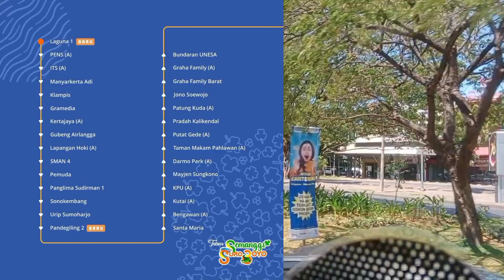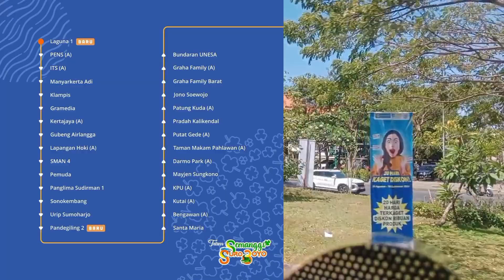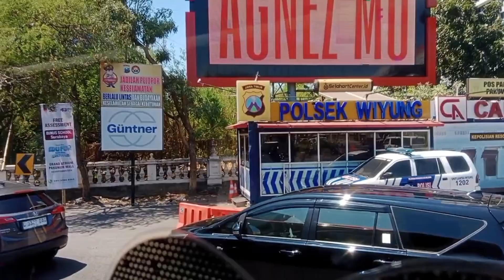Pertanyaan dan Informasi Umum Seputar Trans Semanggi Koridor 2